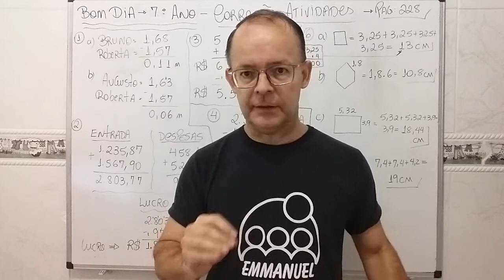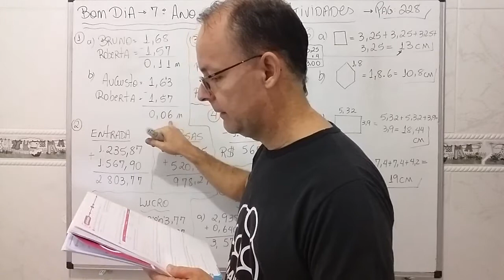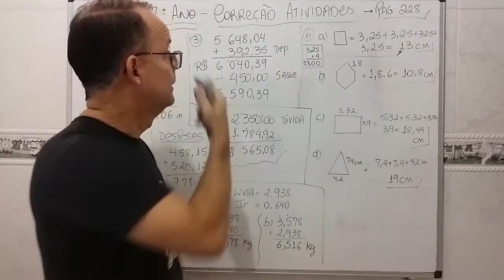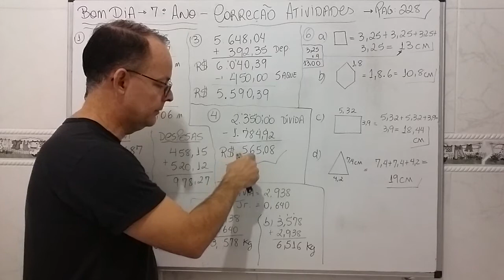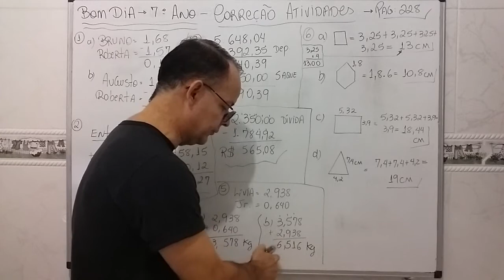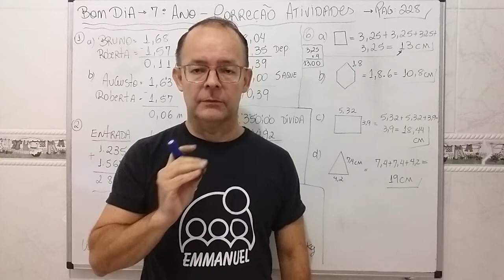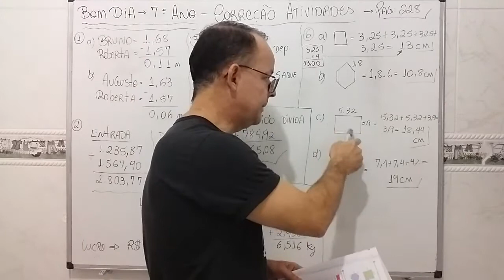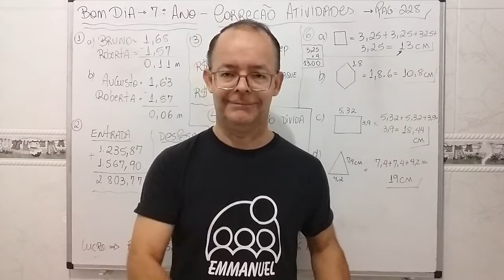Matemática - 7º Ano - Correção Atividades - pág 228